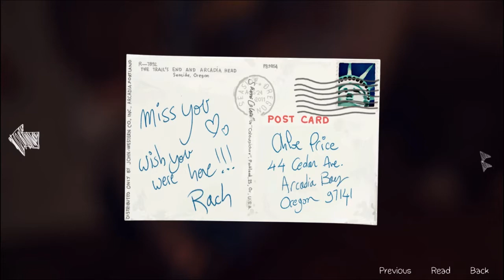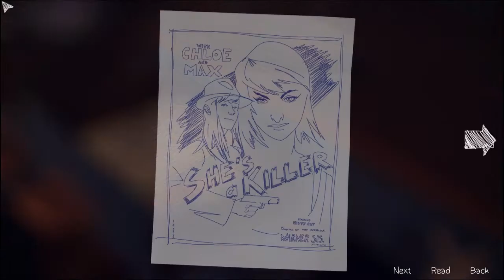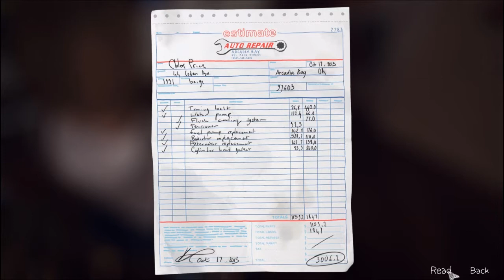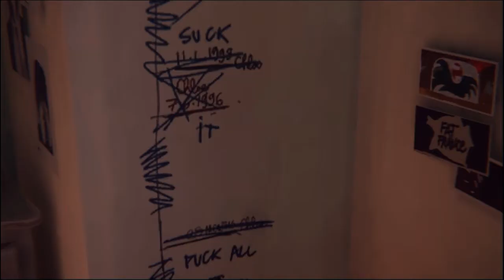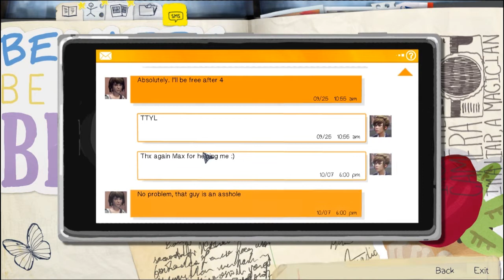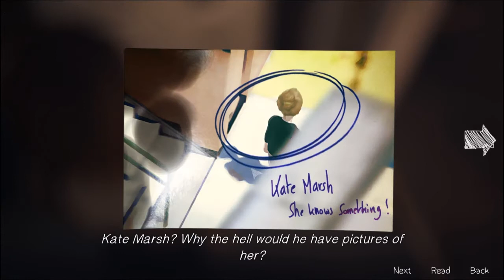Let's Play: Life is Strange (Ep. 1 Part 5) - BFF's Reunite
iiiiit's CHLOE!
As expected, it's figured out that we're the one who ratted on the gun-toting maniac, and things get rough in the parking lot... until our savior comes in the form of... Chloe? How've you been?!?
But oh boy, has she changed, and does she have some secrets.